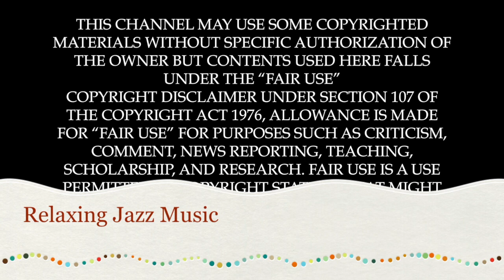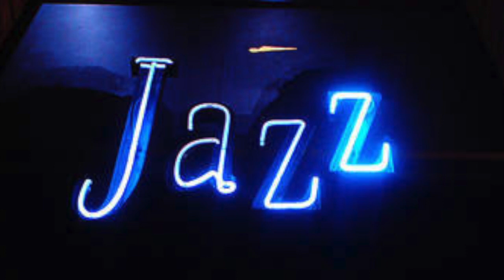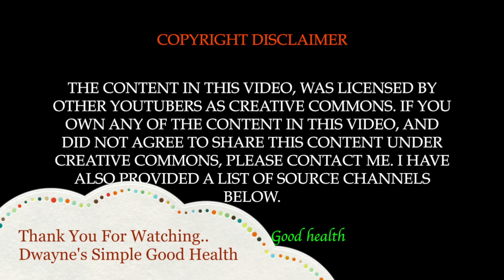Mindfulness Meditation Music: Relax & Let Go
This video is about relaxing jazz music
mindfulness meditation music relax mind body
hours of relaxing music and soothing nature sounds

Relaxing jazz music for stress relief, smooth saxophone, stress relief music, Instrumental music, background music, meditation music, sleep music, study music, (including tibetan music and shamanic music), healing music, reiki music, Spa and music, yoga music, encourage and enhance relaxation, meditation, brain function and concentration, spa and massage therapy, and healing music therapy. In addition, binaural beats (delta waves, alpha waves and theta waves) to naturally encourage a state of relaxation which is perfect for concentration, meditation or deep sleep, light, beautiful, calming sounds, sleep music, relax mind and body, suitable for babies, children and adults who need slow, beautiful, soft, soothing music to assist them to fall asleep, or to combat insomnia. See them as a form of sleep meditation or sleep hypnosis gently easing you into that wonderful relaxing world of healing sleep, soothing music incorporates the relaxing sounds of nature to lull you into a deep, peaceful sleep, soothing instrumental sounds while your brain moves through theta waves and delta waves, giving you the healing sleep you so richly deserve.

Precision Poacher
Bluetooth Wireless Speaker
Bluetooth Headphones

Dwayne's Simple Good Health

Whether you are a mother wanting to gently help your baby or toddler to fall asleep, an executive lying awake stressed about work or a senior citizen battling with sleep insomnia, study & focus music, focus and work more effectively. powerful alpha waves that naturally allow your mind to reach a state of focus, perfect for studying for that big test or exam, relaxation, meditation and healing music, relaxing music is perfect for deepak chopra meditations, buddhist meditation, zen meditation, mindfulness meditation and eckhart tolle meditation. This music is influenced by Japanese meditation music, Indian meditation music, tibetan music and Shamanic music. Some benefits include cleansing the chakra, opening the third eye and increasing transcendental meditation skills. The work of Byron Katie, Sedona method, Silva method and the secret highlights the fact that healing can occur through using the mind and being in the “now”. healing meditation can be practised using this music for best results. Spa and massage music. The spa music, nature sounds, rain sounds, light piano, and easy listening instruments used in these tracks encourage ultimate relaxation, great for massage therapy, Reiki & Zen music, encouraging a state of zen. Let the calming, subtle sounds take you to a higher state of consciousness, and allow you to give and receive powerful Reiki vibrations. useful for yoga for beginners, yoga exercises, yoga chants influenced by Indian songs, African music, and is soothing music which can enable you to go into a yoga trance. If you are familiar with the work of Yogscast, Hare Krishna, Michael Franti, and Keshna be sure to use this, rainstorm and thunder sounds, flowing river and waterfall sounds, relaxing waves on a beach, and bird songs in the forest, either as standalone relaxing sounds, or to enhance our relaxing music.